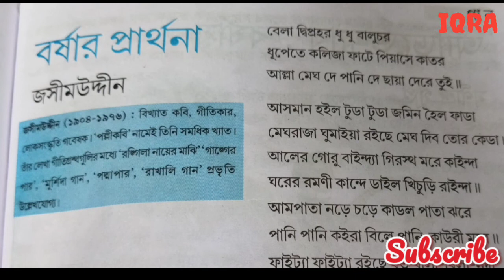বর্ষার প্রার্থনা।। জসীমউদ্দীন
it's a class room

Welcome to our Class  room